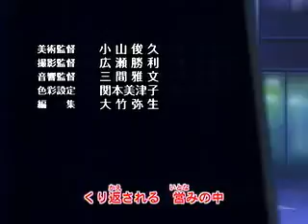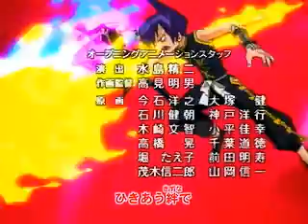shaman king 1st opening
i don't own this anime or anything associated with it